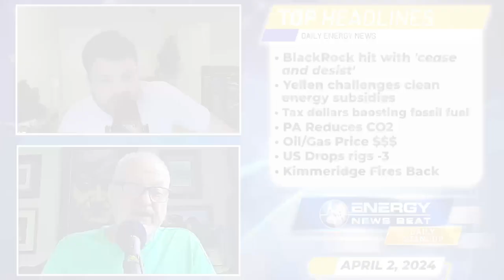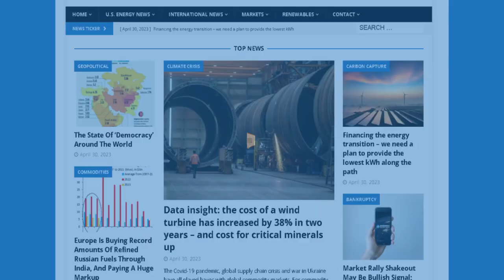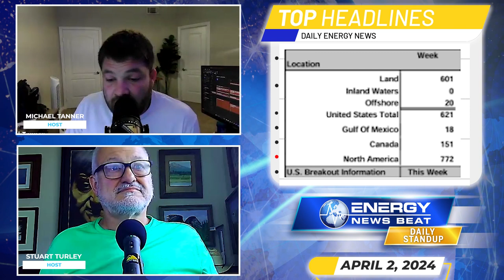Regulatory Wrangles, Subsidy Skepticism, Fossil Fuel Dynamics, and Shareholder...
Episode #342 - Regulatory Wrangles, Subsidy Skepticism, Fossil Fuel Dynamics, and Shareholder Spats

BlackRock hit with ‘cease and desist’ after allegedly misleading investors about ESG practices

How federal tax dollars meant to fight climate change could end up boosting Louisiana’s fossil fuel production

Good news and bad news on Pa. electricity includes reduced CO2 emissions but high costs for residents

Oil up 1%, US WTI at 5-month closing high, market seen tight

In this episode of the Energy News Beat Daily Standup, the hosts, Michael Tanner and Stuart Turley cover various headlines, including BlackRock being hit with a cease and desist order for allegedly misleading investors about ESG practices, Janet Yellen challenging clean energy subsidies for market fairness, concerns over federal tax dollars meant to fight climate change potentially boosting Louisiana's fossil fuel production, and mixed news on Pennsylvania's electricity front with reduced CO2 emissions but higher costs for residents. They also touch on oil and gas prices, rig counts, and a brewing activist fight between Kimmeridge and Silver Bow shareholders. The discussion reveals skepticism about the effectiveness of certain clean energy initiatives and highlights ongoing industry dynamics and conflicts.

00:00 - Intro
01:32 - BlackRock hit with ‘cease and desist’ after allegedly misleading investors about ESG practices
03:51 - Yellen challenges clean energy subsidies for market fairness
06:08 - How federal tax dollars meant to fight climate change could end up boosting Louisiana’s fossil fuel production
08:13 - Good news and bad news on Pa. electricity includes reduced CO2 emissions but high costs for residents
11:16 - Oil up 1%, US WTI at 5-month closing high, market seen tight
12:42 - Rig Count Overview
13:31 - Kimmeridge Issues Open Letter to SilverBow Shareholders
 16:27 - Outro